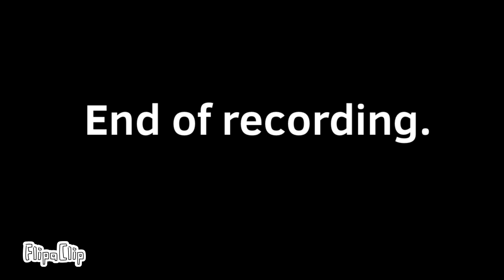The backrooms- level 0